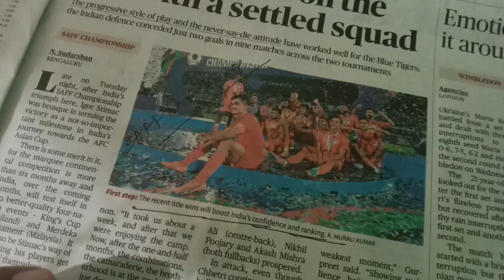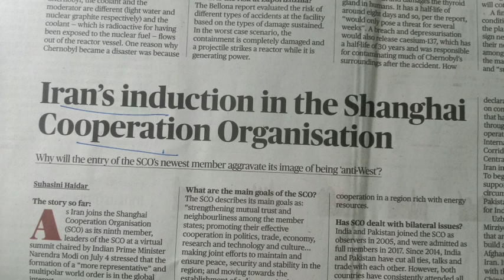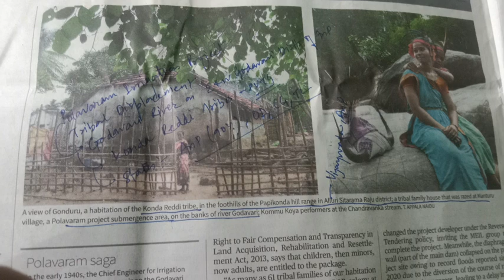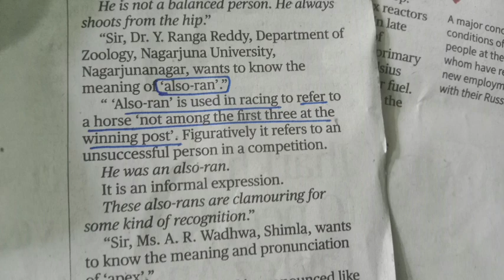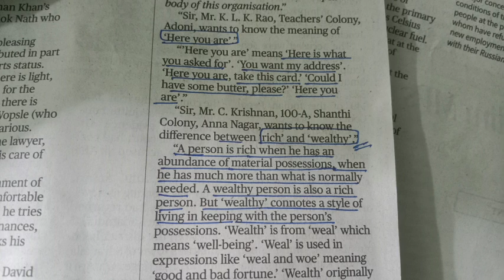Current affairs 6thJuly